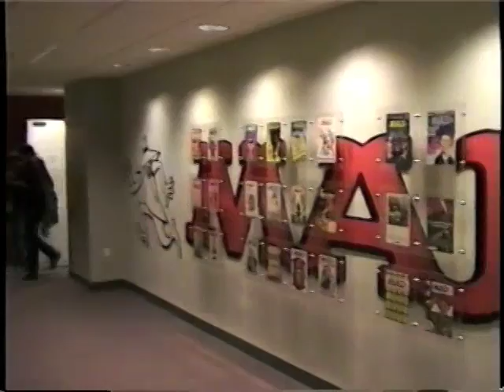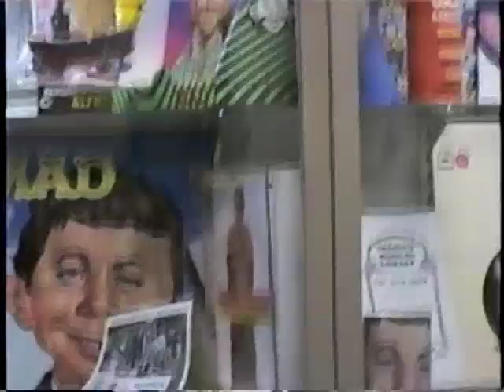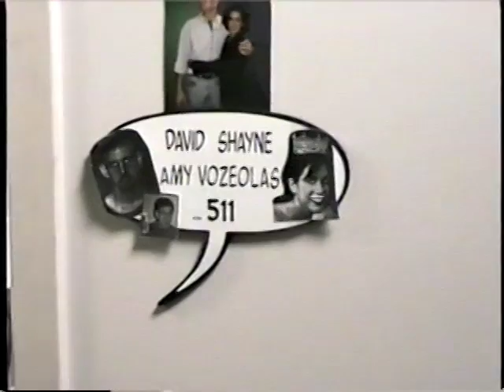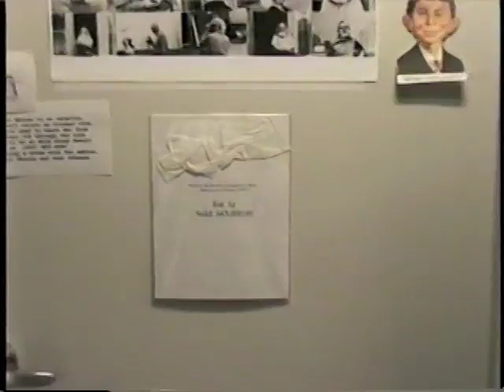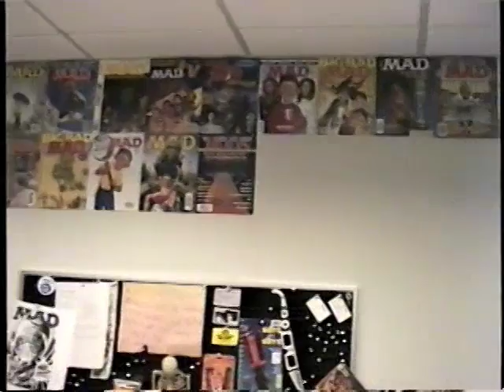MAD Office Tour 1996